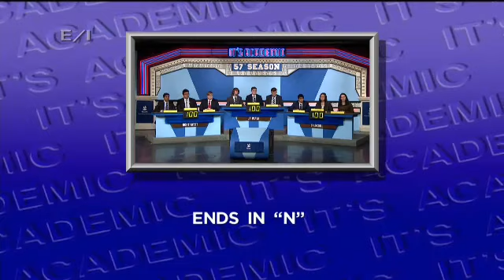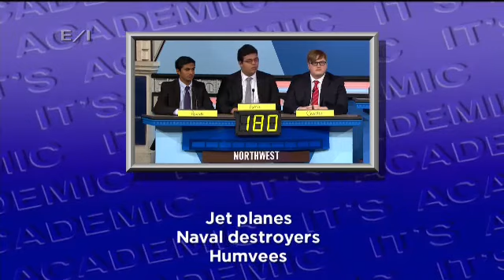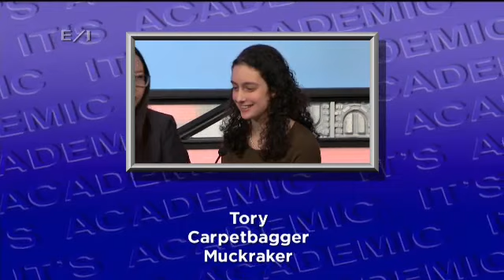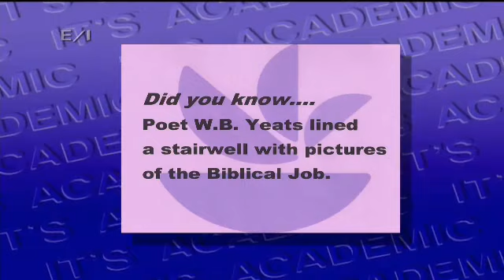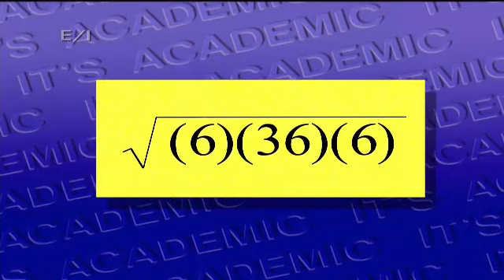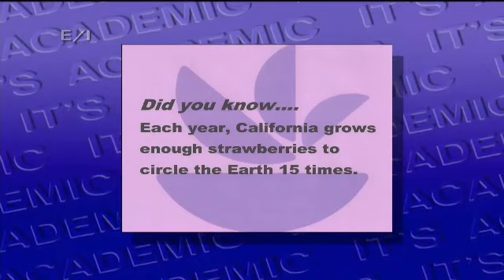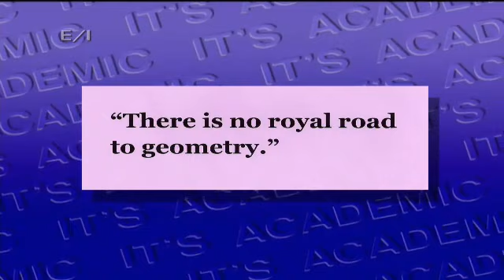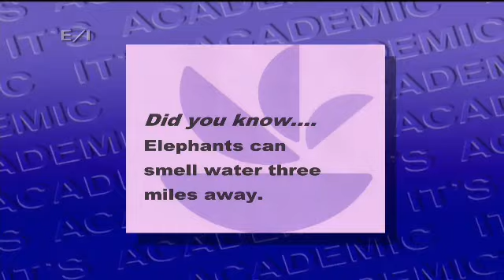Churchill, Northwest, La Plata - 3/24/2018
It's Academic match between Churchill, Northwest, La Plata schools.